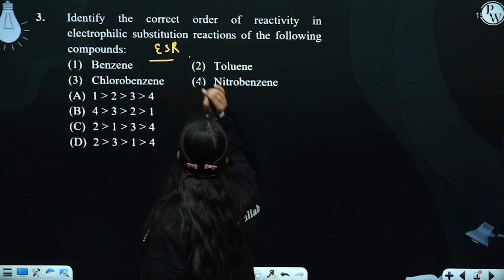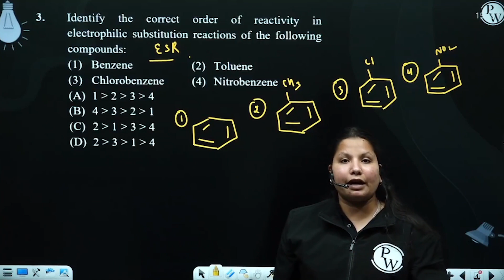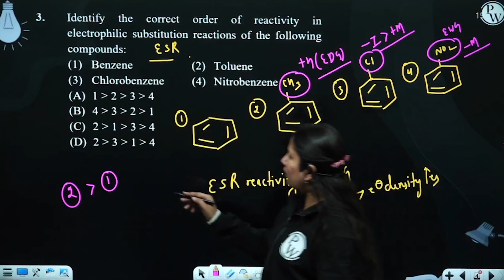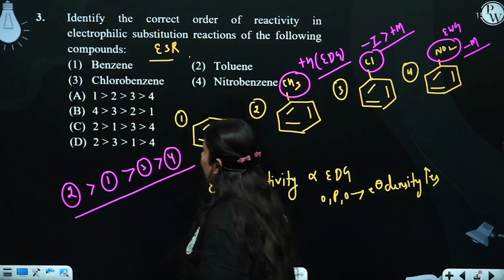Identify the correct order of reactivity in electrophilic substitution reactions of the followin....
Identify the correct order of reactivity in electrophilic substitution reactions of the following compounds:

Benzene
Toluene
Chlorobenzene
Nitrobenzene